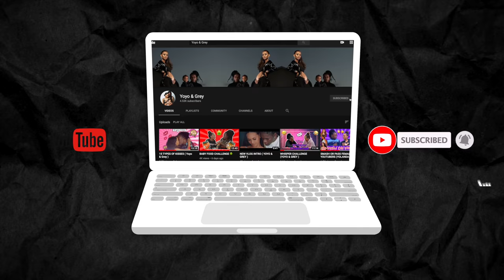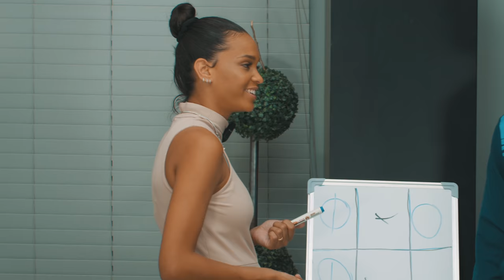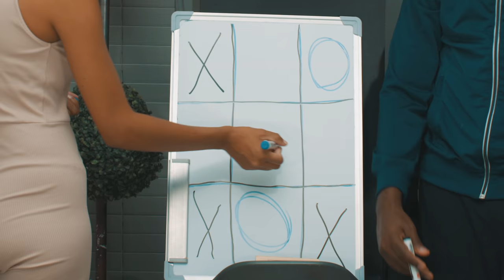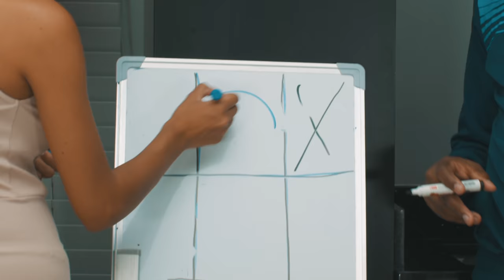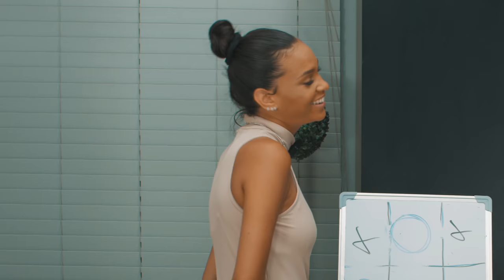TIC TAC TOE/ EGG ROULETTE